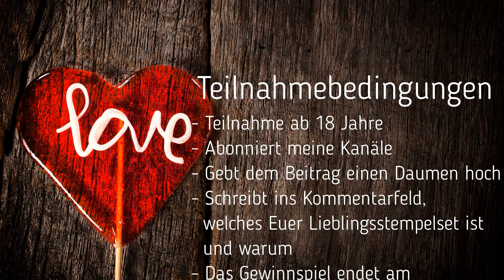Abonennten Gewinnspiel / Giveaway - Ich werd verrückt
Leute, was soll ich sagen? 10000 DANK und viel Glück

Das Gewinnspiel wird von mir organisiert und bezahlt.